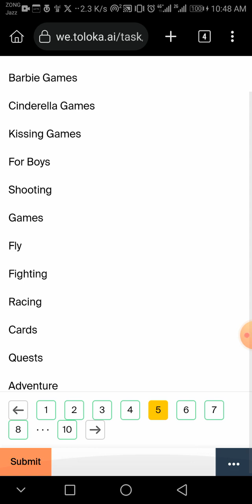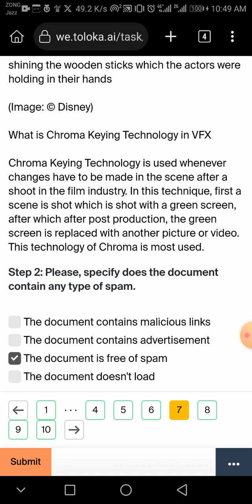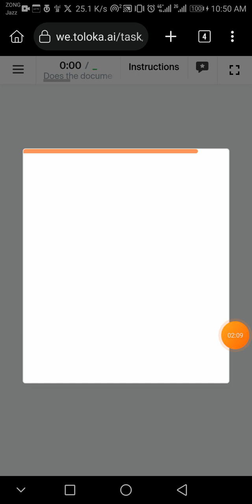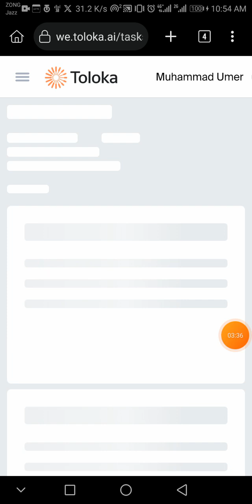Does the document contain advertisement? (fr) Training and exam 100% accepted $0.10